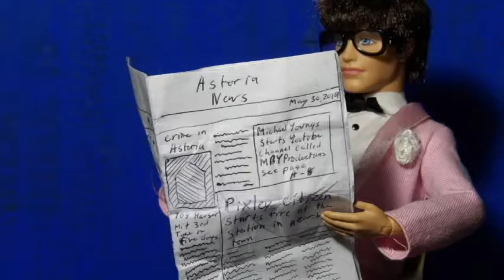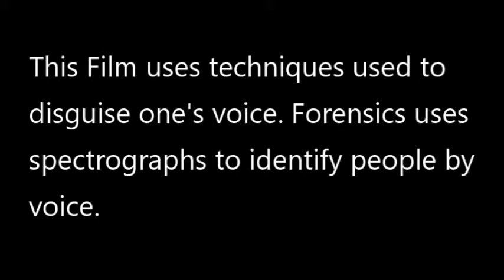Dr. Will Phill Bill Hillman- Forensic Science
Dr. Hillman tries to make an intro video about forensic science. While doing so a fatality happens outside his house and local news people get into a fight on the air. His middle daughter makes a shocking discovery.